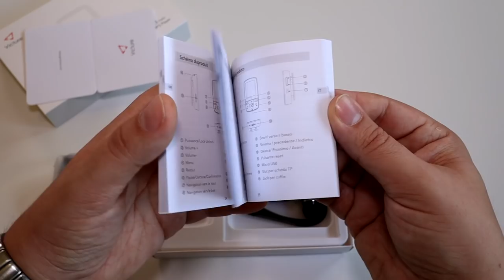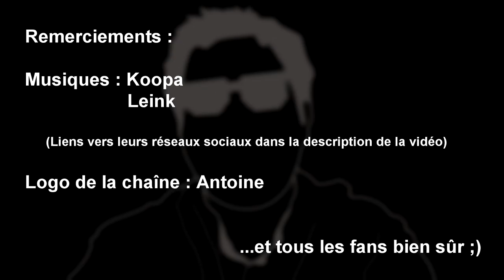Baladeur mp3 Victure : musique peu chère !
Oui je sais, votre téléphone lit très bien la musique, mais un baladeur dédié est il pour autant inutile ? Testons celui ci pour voir :)